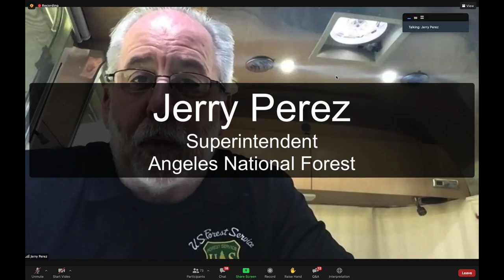Protected Area Updates In the Era of Covid-19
This is a smattering of updates from various agency heads (National Park Service, US Forest Service, and the Mountains Recreation and Conservation Authority) 12 months post-onset of the global coronavirus pandemic.

This was during the January 11, 2020 meeting of the Santa Monica Mountains Conservancy.